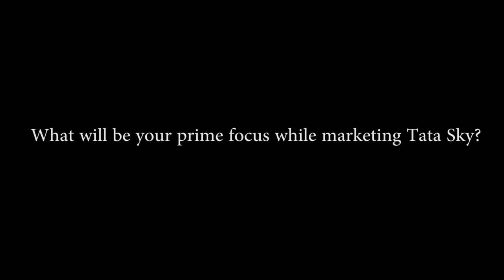Malay Dikshit - Chief Communications Officer, Tata Sky